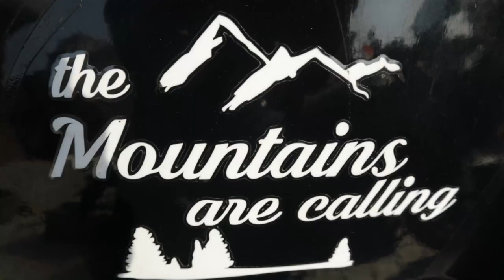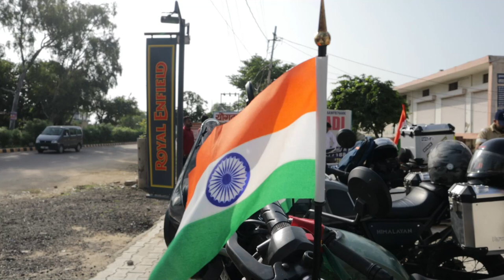Independence Day Ride Main Ho Jata Nuksan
I hope you likes my videos. Please share my channel videos with your friends. Love

thanks
Dharmendra Singh